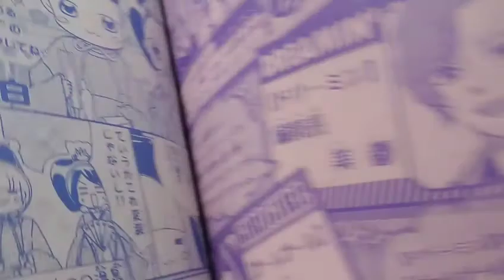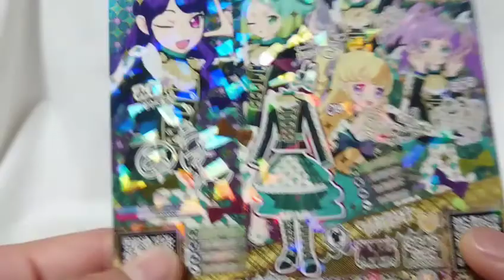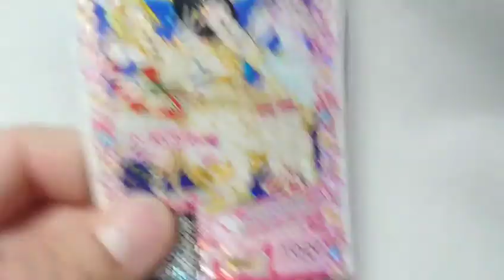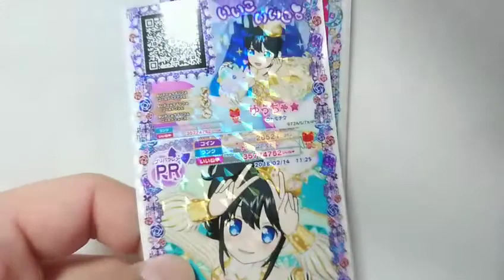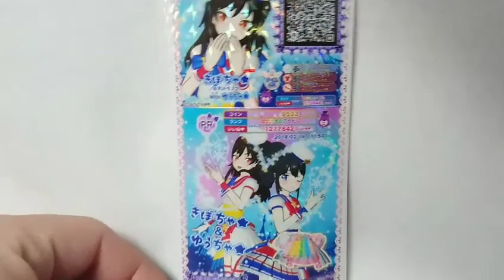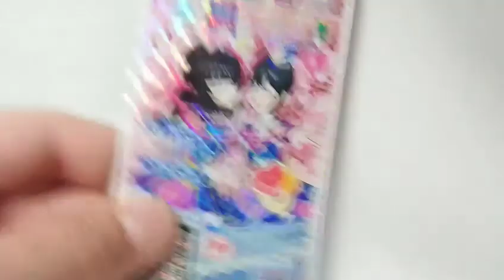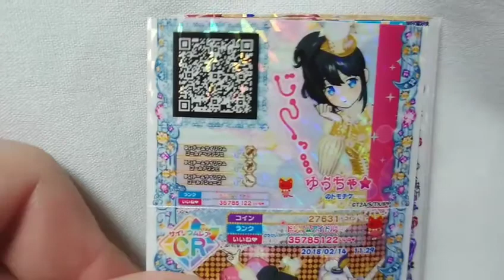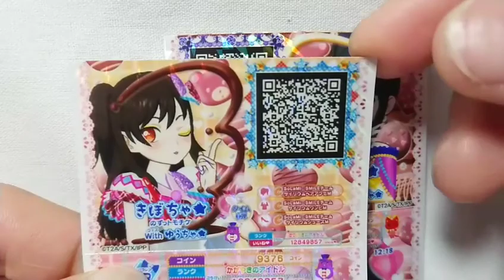勇者の暇潰し☆priparaアイドルタイムプリパラタイム６弾バレンティンはチョコ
オッスオラ勇者！アイドルタイムプリパラタイム６弾の排出結果とぷっちぐみとちゃおと公式ファンブックのＱＲコードや付録プリチケとかをしよーーーーかいっ@ヽ(*´ω｀)ノ